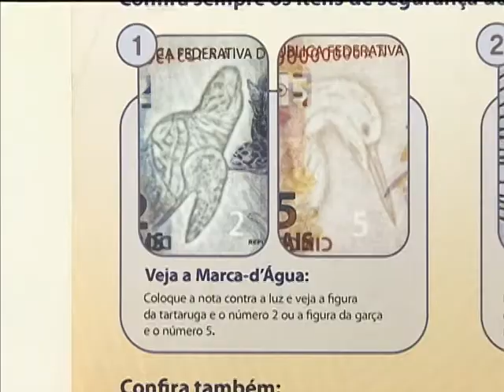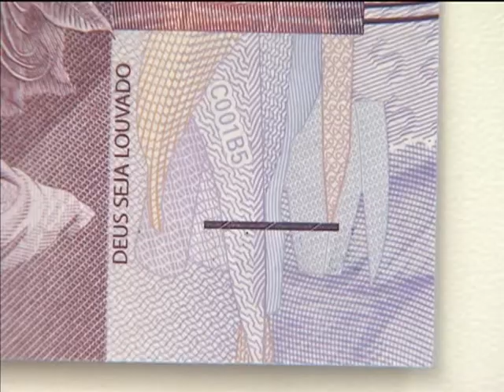Novas cédulas entram em circulação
NBR NOTÍCIAS - 29.07.13: Começam a circular as novas cédulas de R$ 2 e de R$ 5 reais. As novas notas têm os mesmos itens de segurança das cédulas de R$ 20, R$ 50 e R$ 100: marca d'água mais visível com a figura do animal e o número que indica o valor da cédula; a inscrição "República Federativa do Brasil", desenhos nas laterais e o valor da nota em relevo; e o número escondido, que aparece quando se coloca a nota na horizontal na altura dos olhos -- recursos que devem dificultar falsificações. Entraram em circulação 150 milhões de cédulas, que além dos tamanhos diferenciados, são revestidas com um verniz para aumentar a durabilidade das cédulas.